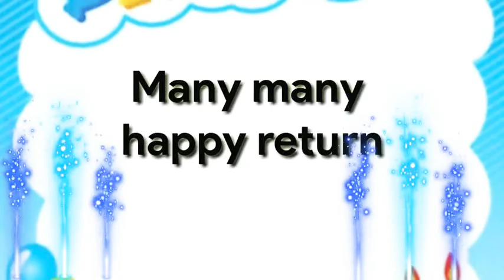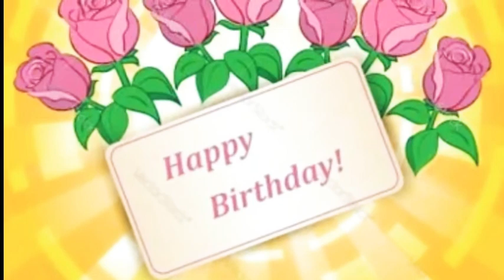Happy Birthday 🎂 Samreen